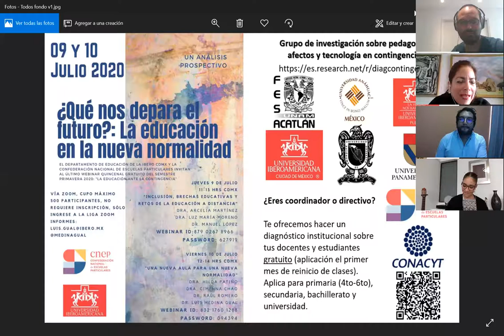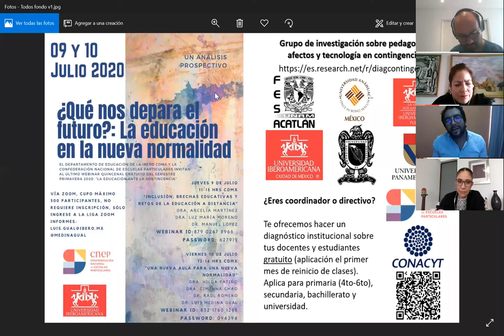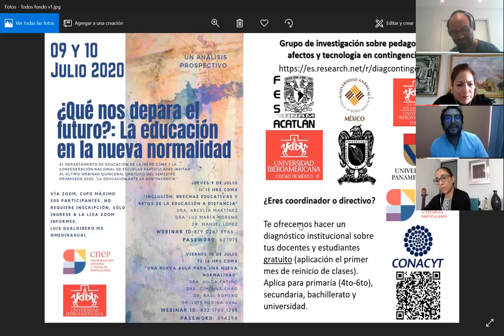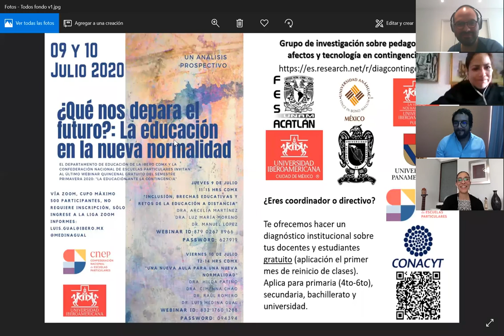Webinar Inclusión, brechas educativas y retos de la educación a distancia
En este Webinar, la Dra. Arcelia Martínez, la Dra. Luz María Moreno y el Dr. Manuel López realizan un análisis prospectivo sobre la educación en México con ideas y reflexiones para el siguiente semestre.